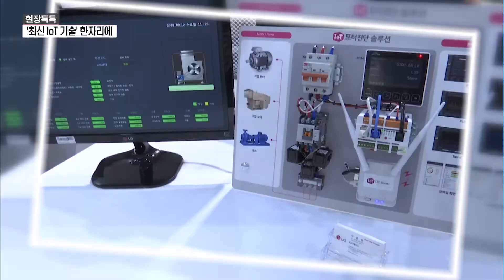[현장톡톡] LG유플러스 "산업IoT 시장 선점 나설 것" / 머니투데이방송 (뉴스)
09/12 MTN 투데이

'최신 IoT 기술' 한자리에

LGU+, '2018 사물인터넷 전시회'서 IoT 신기술 선보여
5G 통신 기반의 지능형 CCTV 첫선.. 침입자 추적, 사람·차량 정밀 분석

IoT 모터 진단 솔루션 개발.. 전류·전압 분석해 고장 여부 감지
진단 정보, PC·스마트폰으로 실시간 원격 모니터링 가능

[고성필 / LG유플러스 IoT기획담당 : 조립·생산 라인은 공장마다 특성이 다르지만 안전, 환경, 보안, 물류 분야는 어디에나 적용시킬 수 있습니다. 이걸 기반으로 빨리 시장을 선점하겠다는 게 저희 회사의 전략입니다.]

홈IoT 분야, 시장점유율 1위 기록.. 기술 고도화에 주력
'U+우리집AI' 등 서비스 중인 IoT 가전 기기 20여종 전시

음성명령·원격제어 가능한 AI 리모컨 출시
사물인터넷 기능 없는 일반 가전제품도 음성으로 조작 가능

[고성필 / LG유플러스 IoT기획담당 : 기존의 스마트화가 안된 가전들, 즉 에어컨이나 TV 같은 구형 제품들도 IoT화해서 충분히 제어할 수 있습니다. AI 리모컨을 시작으로 가정 내 모든 기기의 연결을 쉽게 해주고 고객들이 편하게 쓸 수 있도록 할 것입니다."]